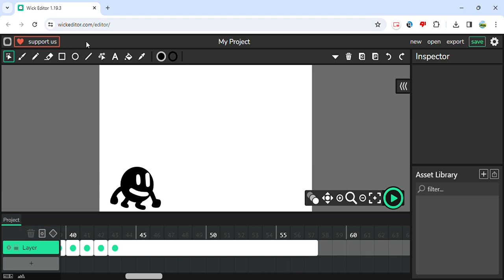small animation i made